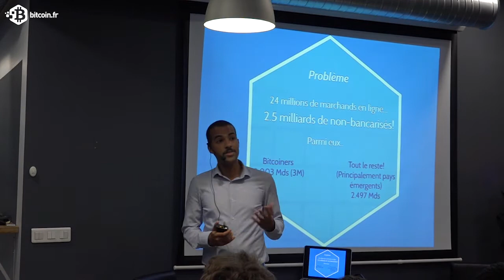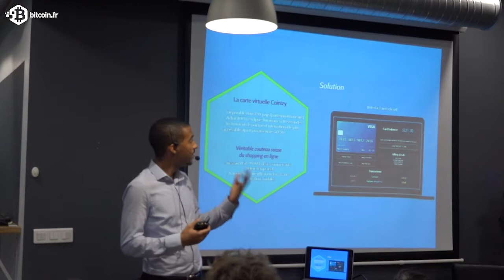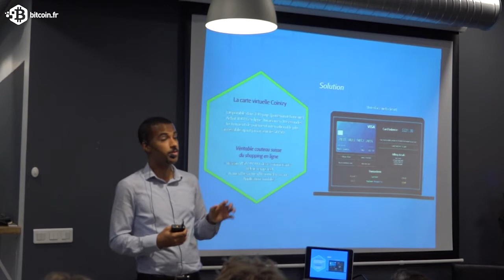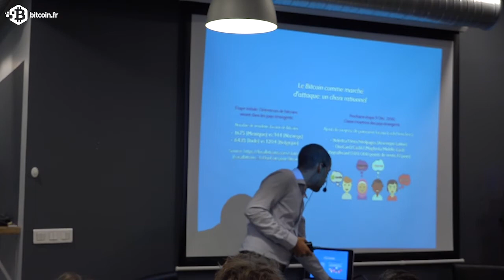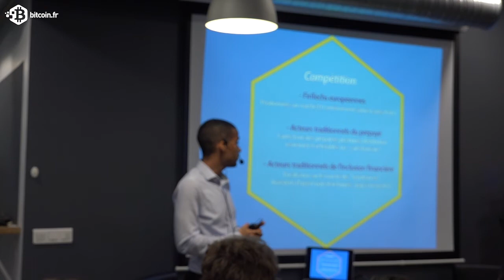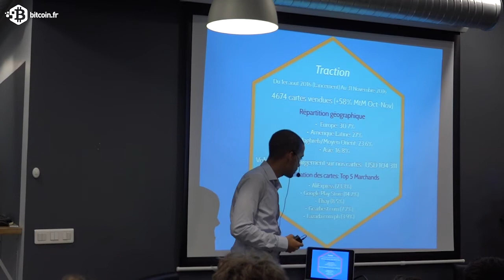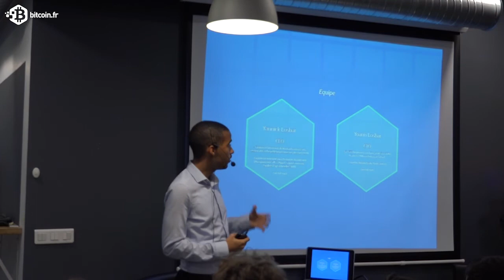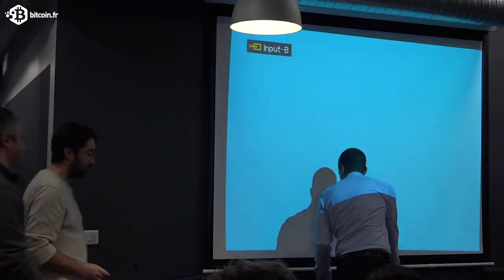Meetup Startups Investisseurs Partie 3